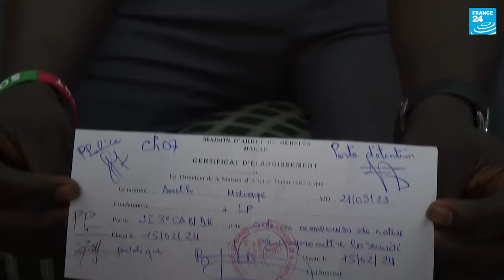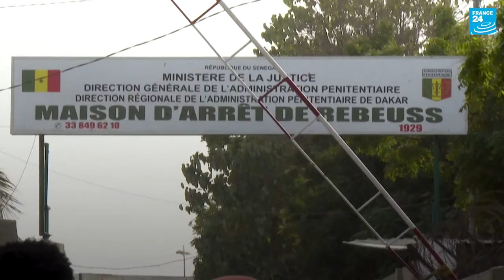Journal VF │ Viva Tv Madagascar │ 24 Février 2024